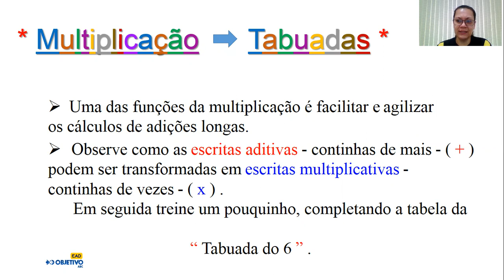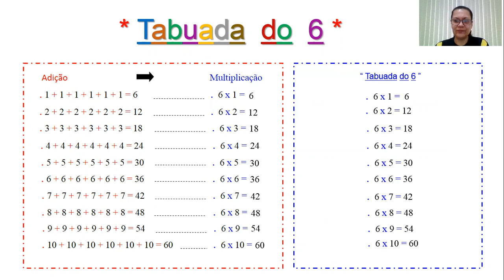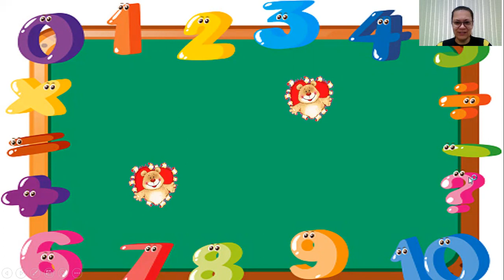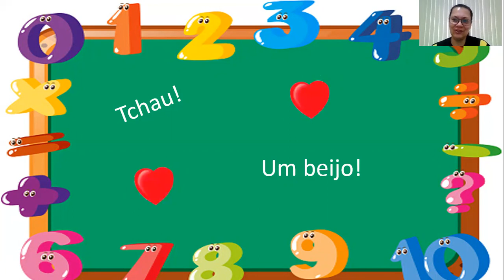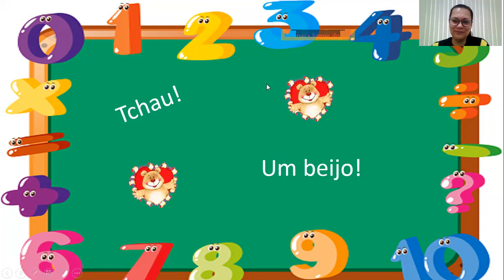3º ano ( tarde ) - Aula de Matemática - 04/09/2020